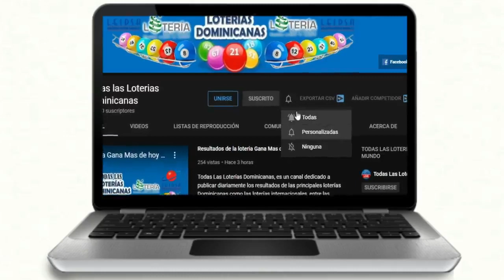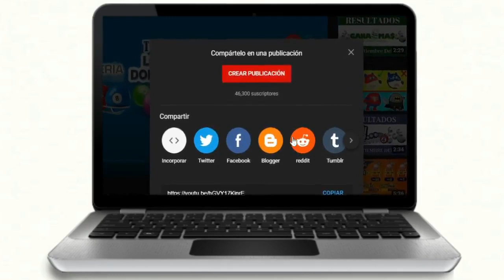Lotería La Florida Tarde Resultados de hoy 19 de Octubre